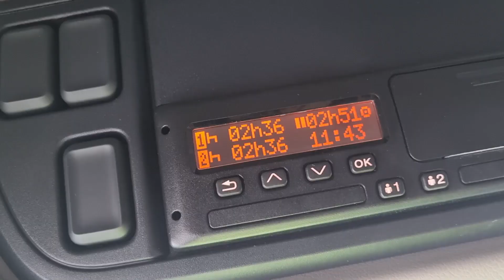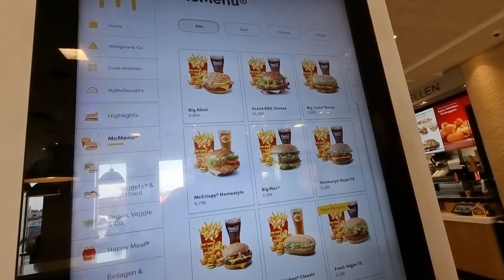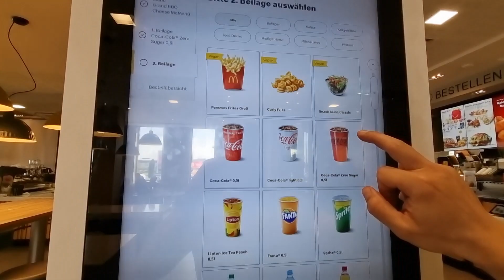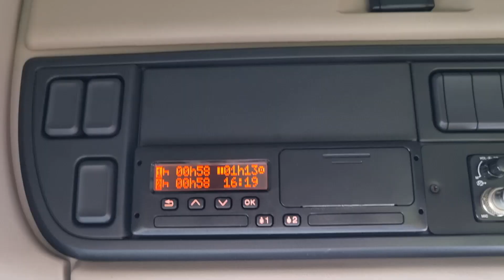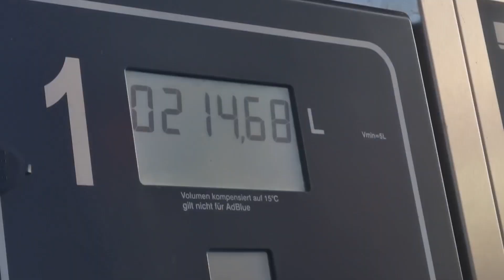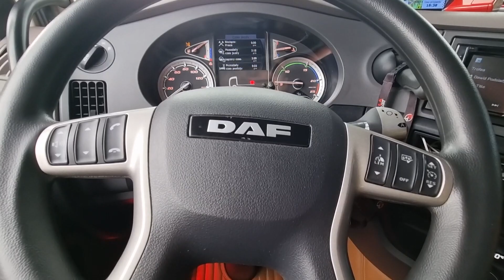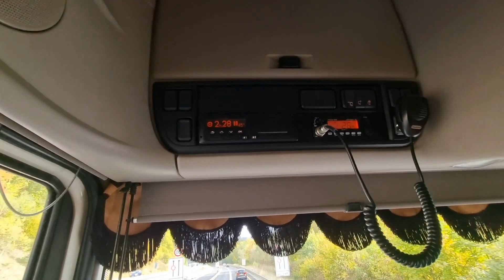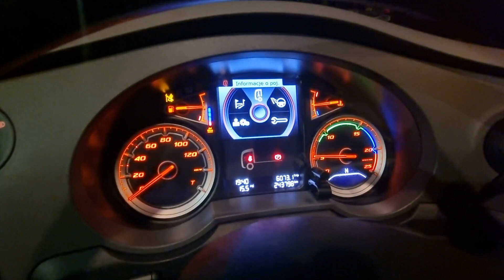Przewoźnik z przypadku, kierowca na swoim #7 Kasa na początek....